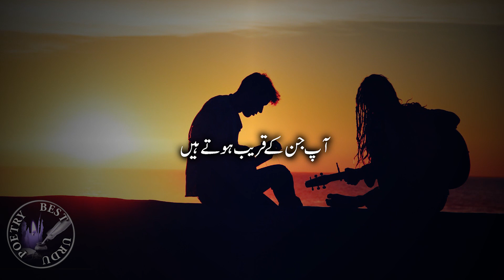Aap Jin key Qareeb Hotay Hain || آپ جن کے قریب ہوتے ہیں|| نوح ناروی|| Best Urdu Poetry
watch other videos, شاندار شاعری